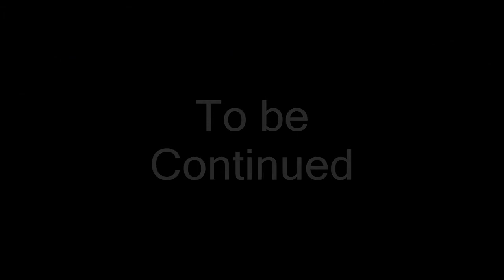World of Warcrat: Cataclysm, Goblin Starting Areas - Part 3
This is part three of several (Not quite sure how many) Goblin start area previews.
Should give you a pretty good idea about what the quests are like, and what the starting areas look like!